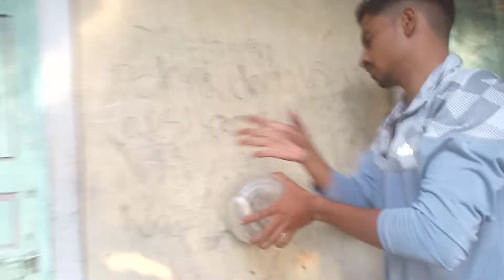September 20, 2022.. 😱😱😱